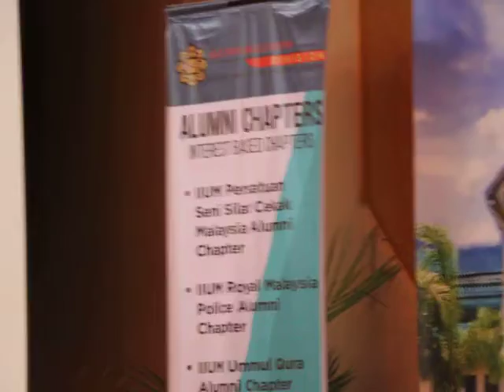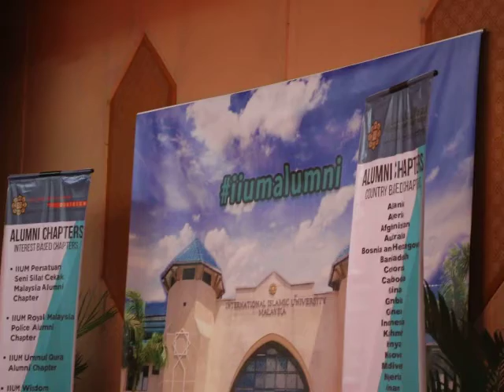Rector's Speech at First IIUM Debate Alumni Meet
Dzulkifli Abdul Razak (Emeritus Professor Tan Sri Dato), 6th Rector of International Islamic University Malaysia (IIUM), inaugurates the IIUM Debate Alumni Chapter. Speaking in his usual witty style, the Rector spoke highly of the IIUM debating and Oratory Club, and acknowledged that it is the flagship department of IIUM.